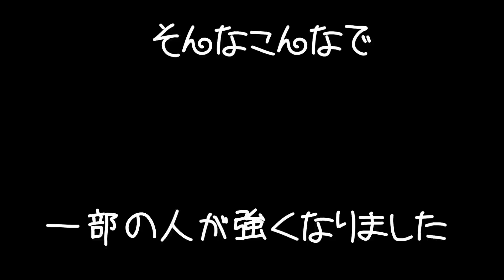【minecraft】全く何も進まないマインクラフト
鬱先生　　 　→ @utu072
ゾム　　　 　→ @autumn27hope
ロボロ　　　 → @roboro_heaven